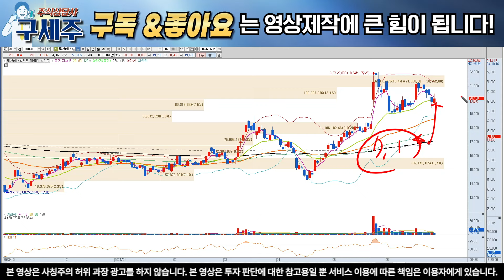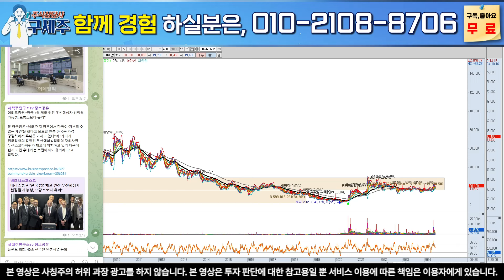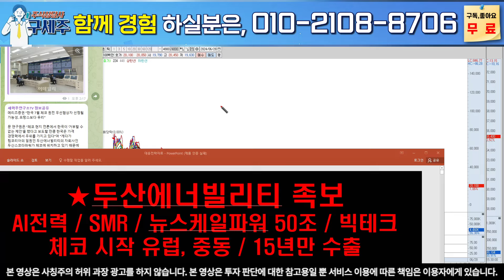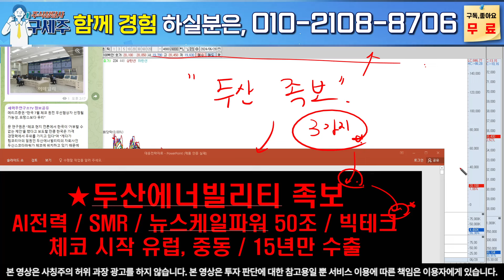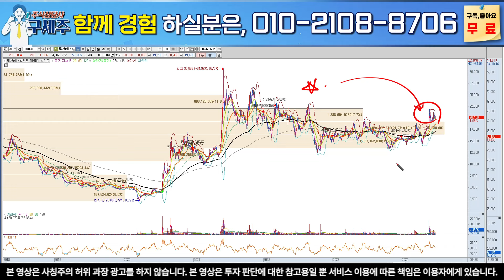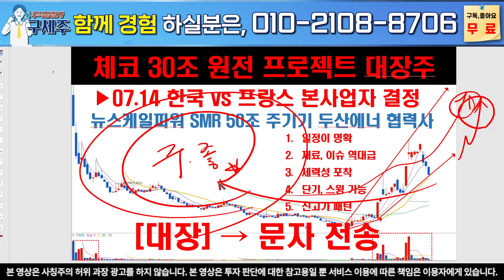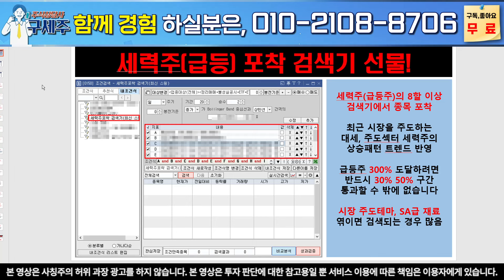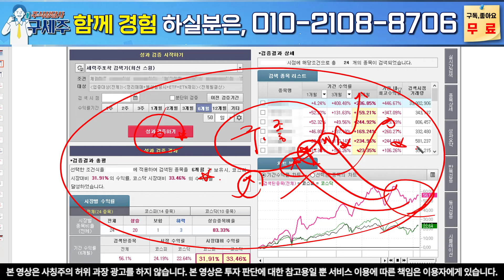[두산에너빌리티, 두산에너빌리티주가전망]프랑스 조기 총선 극우우파 집권으로 연합 깨질위기! 체코 원전 한수원 100% 확률! 대시세터짐 두산에너빌리티 목표가 두산에너빌리티 주가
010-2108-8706 텔레그램 구독자 핵심정보방